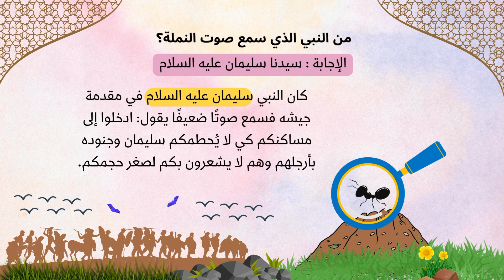فائدة مهمة من قصة سيدنا سليمان مع النملة 🐜